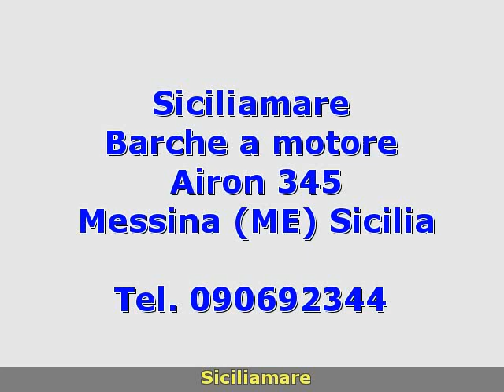Airon Marine Airon 345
siciliamare
 Sicilia  ME
 Barche a motore Airon Marine
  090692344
 Sicilia Messina Messina Airon Marine Airon 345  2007 Airon 345 Barche a motore  1300 2 x 260 Hp - Volvo Penta D4-260 - Entro Fuori Bordo Turbo Diesel - Ore moto: 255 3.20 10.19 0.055 Leve comandi elettroniche.Accessori: Allarme motore  Ancora  Autoclave  Autogonfiabile  Batteria  Boiler  Bussola  Cappottina  Caricabatterie  Colorazione speciale (BLU)  Contamiglia  Copripozzetto  Cucina (anche ext.)  Cuscineria di poppa  Cuscineria di prua  Doccia esterna  Ecoscandaglio  Flap elettrici  Frigorifero interno  Giubbetti di salvataggio  GPS  Impianto acque nere  Impianto TV  Indicatori Flaps  Piattaforma  Plotter  Pompa di sentina automatica  Pompa di sentina manuale  Prese interne 12v  Prese interne 220v  Raddrizzatore  Radio VHF  Rollbar  Salpa Ancore Elettrico  Scaletta bagno  Stereo  Teli copri finestra  Telo copriconsolle  Tendalino  TV  WC marino elettrico. ( navisid# 32246 )